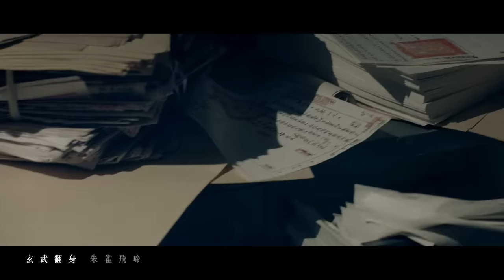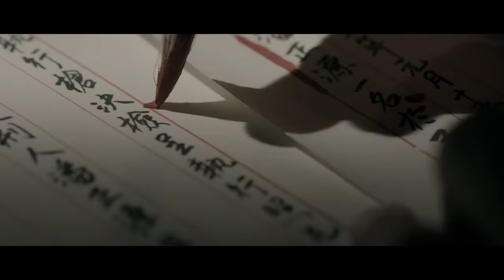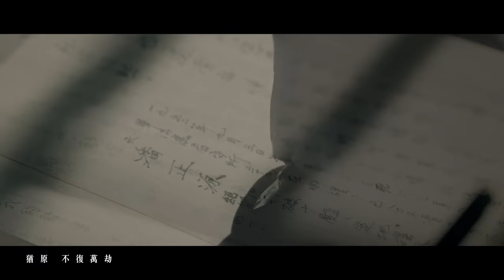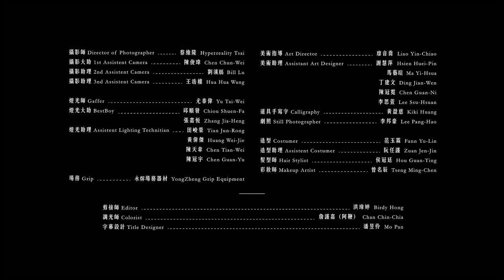閃靈CHTHONIC 【烏牛欄大護法】Millennia's Faith Undone Official MV｜ 官方MV ft. 何韻詩 HOCC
新專輯正式發行！New album release

獨裁者蓋下血印之後
這個時空的正源還能夠逆轉什麼？

展示櫃上，擺著無法送達的遺書
黑牢裡，正源看到的是自己，還是所有人的恐怖？

判決書一本本
硃砂記一筆筆

有誰能護法，等誰來解脫
展示櫃上已成空

新專輯澎湃包預購中
BOX SET PRE-ORDER FOR FANS ALL OVER THE WORLD

閃靈 全新專輯《政治》現正預購中 10/10正式發行

Lyrics／林昶佐 Freddy Lim
Composers／林昶佐 Freddy Lim＆劉笙彙 Jesse Liu
Arrangers／閃靈 CHTHONIC
Guest Singer／何韻詩 HOCC
Hiân-á Violin／趙甦農 Su-Nung Chao

技師 Technician／楊詠丞 David Yang
美術 Art／陳仰德 Oink Chen
經紀 A&R Manager／陳旻方 Min-Fang Chen

【歌詞】
紫雲罩天  玄武緊翻身
雷電閃爍  朱雀肖飛啼
血臊滿坑  白虎驚吼喝
孤魂過溪  青龍怒滾絞

錯誤 本無求饒赦
覺悟 閣毋準拄煞
今日時機已來
時代輪迴流轉

穿山林  阿修羅
過雺霧  阿修羅

原是掌旗人

拜請阿修羅
拜請阿修羅
玄武翻身 朱雀飛啼
白虎吼喝 青龍滾絞

拜請阿修羅
拜請阿修羅

眾神聽令萬獸護法

望天也保庇
保庇彼咧人  圓百年夢
拚生死  幻化運命
猶原  不復萬劫
敢講百年空

望天來加持
加持彼咧人  解千年業
蹔破十殿  地搖天動
猶原  不復萬劫
怎解千年業

希望佇佗位
希望佇佗位
希望佇佗位
莫閣分袂清

【工作人員】
主演 Talents／
黃士勛 Finn Huang
閃靈 CHTHONIC

特別演出 Guest Actor／
何韻詩 HOCC

演員 Extras／
高翌展 Gao Yi-Zhan
何冠漢 Ho Guan-Han
李邦豪 Lee Pang-Hao
蔡長庭 Tsai Chang-Ting
殷振豪 Yin Chen-Hao
伊晉褕 Yi Chin-Yu

唱片發行廠牌 Ciongzo 衝組創玩

製作 Production／Spacebar Studio
監製 Executive Producer／殷振豪 Yin Chen-Hao＆黃世萱 Huang Shih-Hsuan
專案經理 Project Manager／呂芳萱 Lu Fang-Hsuan

導演 Directors／洪博德 Birdy Hong＆潘昱伶 Mo Pan
副導演 1st Assistant Director／楊岸青 Yang An-Ching

製片 Producer／蘇柏瑋 Su Po-Wei
製片助理 Production Assistant／
蔡佳恩 Tsai Chia-En
蔡長庭 Tsai Chang-Ting
楊榛榛 Yang Zhen-Zhen
實習製片助理 Production Assistant Intern／
伊晉褕 Yi Chin-Yu
丁唯薰 Ting Wei-Hsun
交通九巴 Transportation／廖桑團隊 Mr. Liao's Team

攝影師 Director of Photographer／蔡維隆 Hyperreality Tsai
攝影大助 1st Assistant Camera／陳俊瑋 Chen Chun-Wei
攝影助理 2nd Assistant Camera／劉濱鴈 Bill Liu
攝影助理 3rd Assistant Camera／王浩權 Hua Hua Wang

燈光師 Gaffer／尤泰偉 Yu Tai-Wei
燈光大助 BestBoy／
邱順發 Chiou Shuen-Fa
張嘉恆 Zhang Jia-Heng
燈光助理 Assistant Lighting Technitian／
田峻榮 Tian Jun-Rong
黃偉傑 Huang Wei-Jie
陳天韋 Chen Tian-Wei
陳冠宇 Chen Guan-Yu
場務 Grip／永焺場務器材 YongZheng Grip Equipment

美術指導 Art Director／廖音喬 Liao Yin-Chiao
美術助理 Assistant Art Designer／
謝慧萍 Hsien Huei-Pin
馬藝瑄 Ma Yi-Hsuan
丁建文 Ding Jian-Wen
陳冠霓 Chen Guan-Ni
李思萱 Lee Ssu-Hsuan
道具手寫字 Calligraphy／黃盈慈 Kiki Huang
劇照 Still Photographer／李邦豪 Lee Pang-Hao

造型 Costumer／范玉霖 Fann Yu-Lin
造型助理 Assistant Costumer／阮任謹 Zuan Jen-Jin
髮型師 Hair Stylist／侯冠廷 Hou Guan-Ting
彩妝師 Makeup Artist／曾名辰 Tseng Ming-Chen

剪接師 Editor／洪瑋婷 Birdy Hong
調光師 Colorist ／詹謹嘉（阿鞭）Chan Chin-Chia
字幕設計 Title Designer／Mo Pan